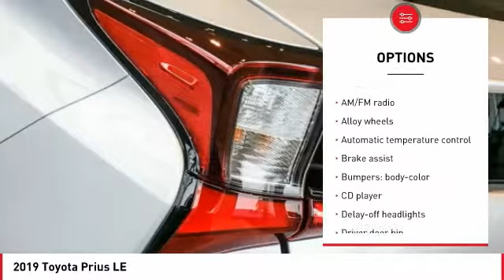2019 Toyota Prius Cathedral City CA 239071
2019 Toyota Prius LE